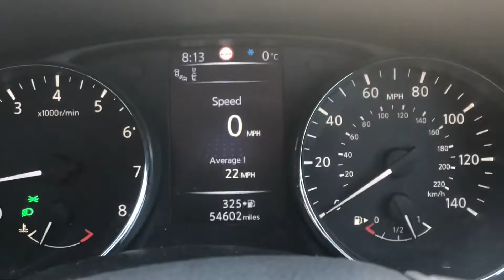South-west regional championships Wessex league round 10!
Well done everyone who raced